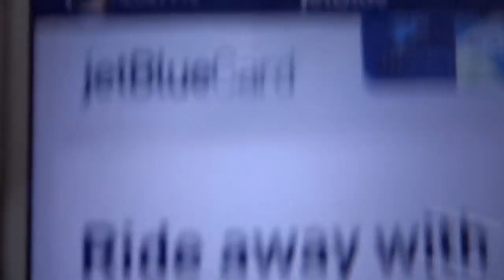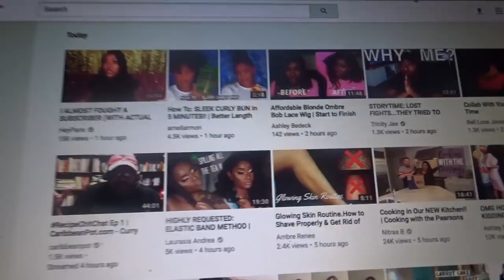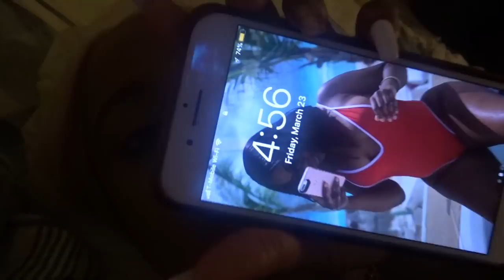JAMAICA VLOG #24 | SO IM BASICALLY STUCK HERE ?!?! | BEAUTIFUL REBEL